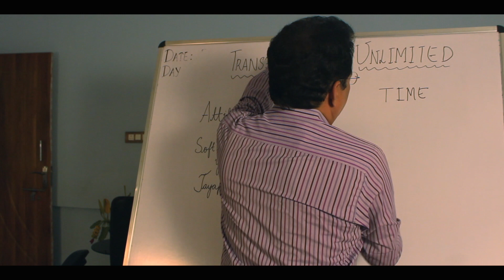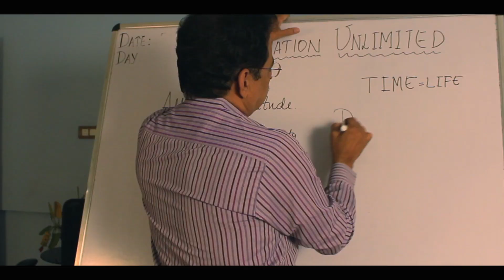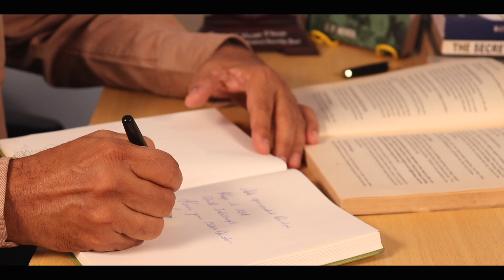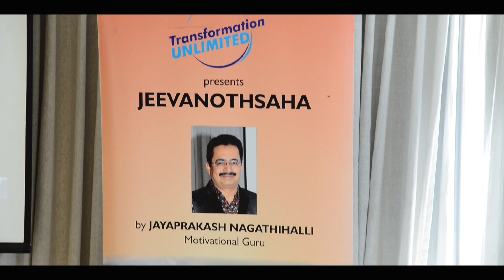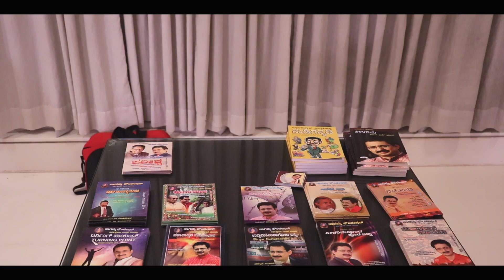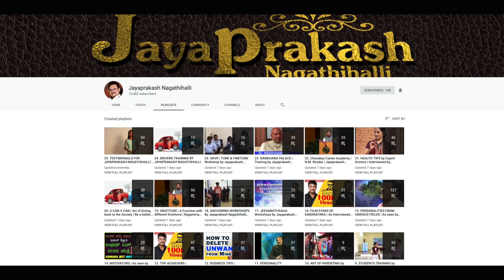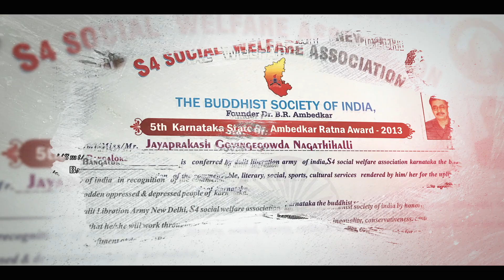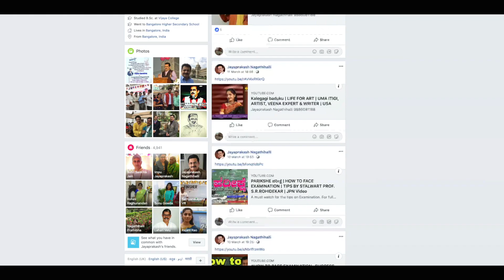‘Motivational Guru’ - JAYAPRAKASH NAGATHIHALLI | Documentary in English | Scribblebot Films